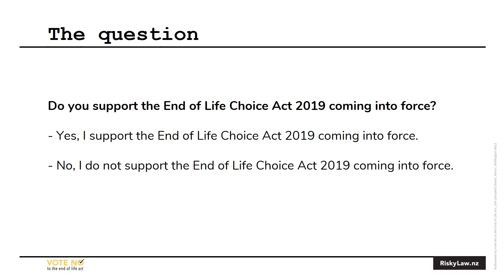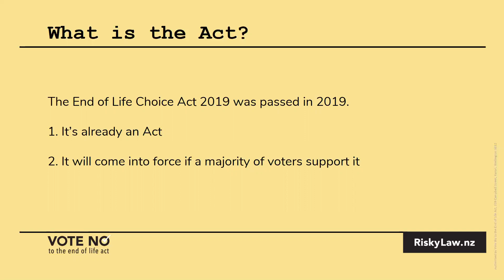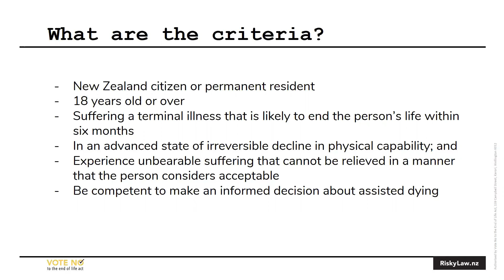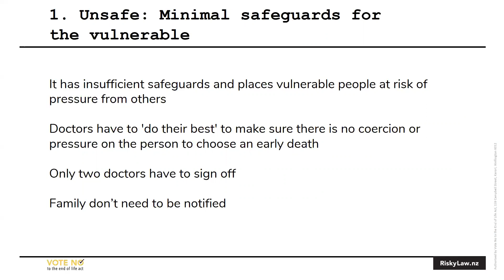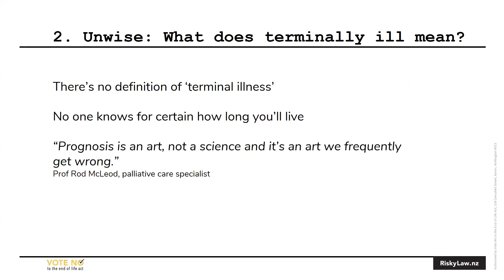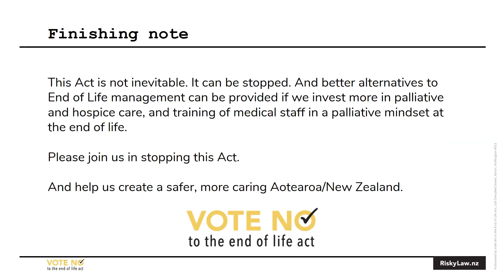Understanding the End of Life Choice Act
In October, you will be asked to vote 'yes' or 'no' in a national referendum on the End of Life Choice Act 2019. But what does the End of Life Choice Act mean for New Zealanders?

Listen to palliative doctor Dr Amanda Landers discuss the proposed Act and highlight the concerns that make this Act a risky law.

Follow our Facebook and Instagram for more news and updates

Authorised by Vote No to the End of Life Act, 159 Campbell Street, Karori, Wellington 6012